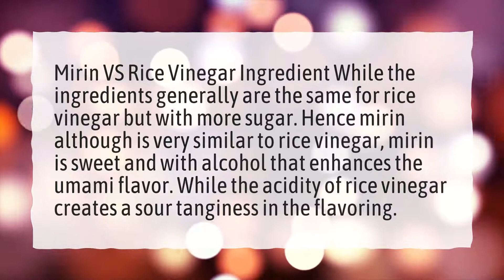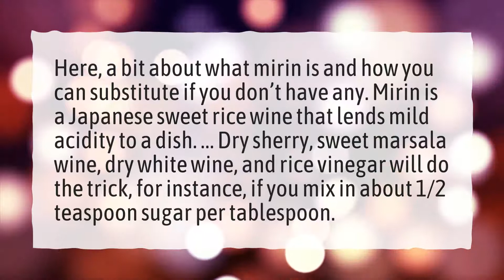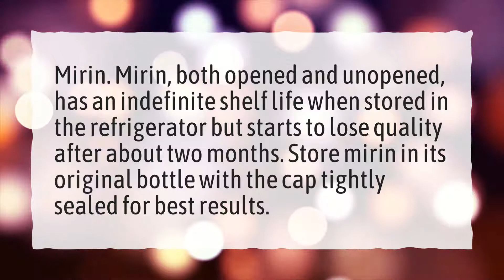Is rice vinegar and mirin the same thing?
More About Mirin Substitute • Is rice vinegar and mirin the same thing?